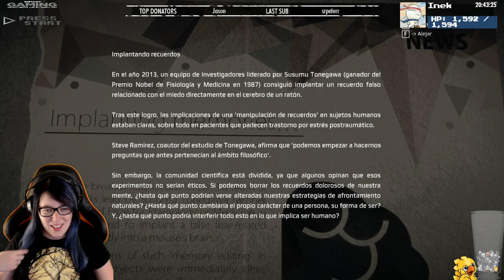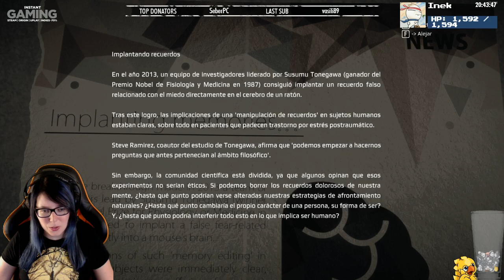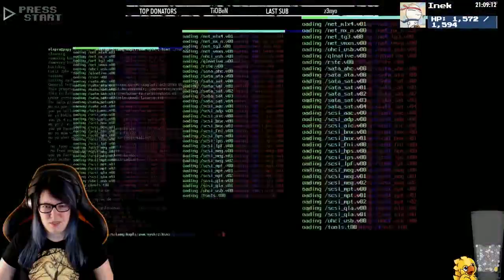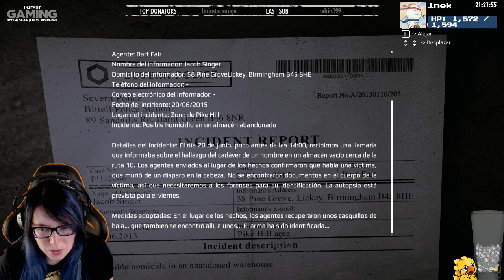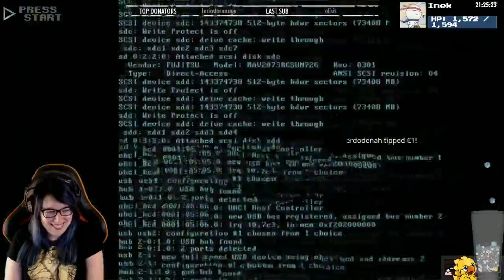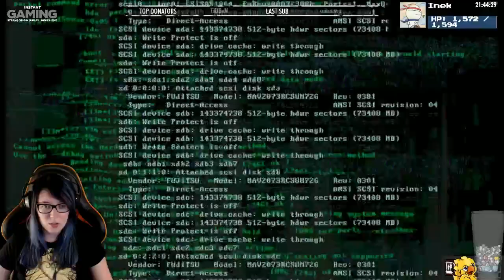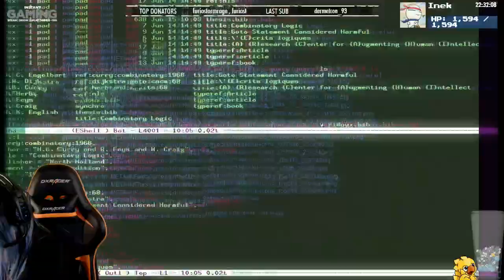Get Even #4 FINAL